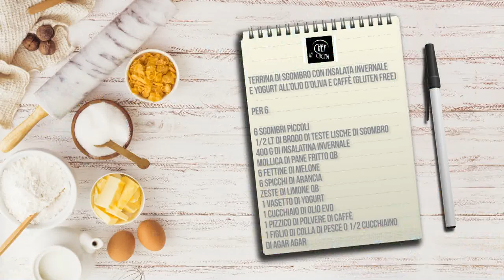Chef in Cucina - Terrina di sgombro con insalata invernale e yogurt all'olio d'oliva (Gluten Free)